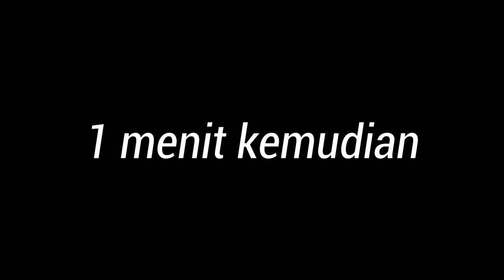nonton sampai habis kalau mau ketawa...!!!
video ini kami buat hanya untuk menghibur dan tidak ada kecelakaan dalam video ini...apa yang telah kalian tonton ini sudah kami atur aman dan semua baik-baik saja, apabila kesaalahan dalam perkataan atau perbuatan, mohon di maafkan...karena ini hanya sekedar menhibur teman-teman smua dan keluarga yang sedang dirumah ajah...